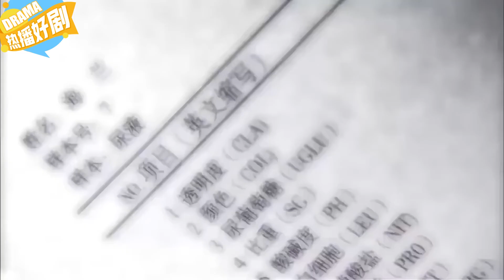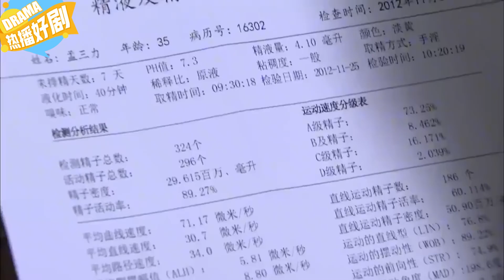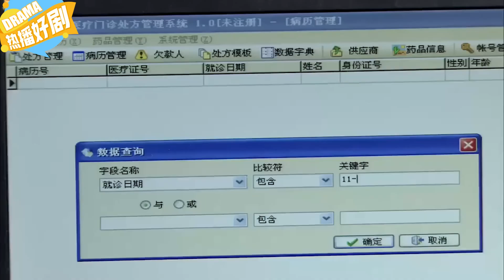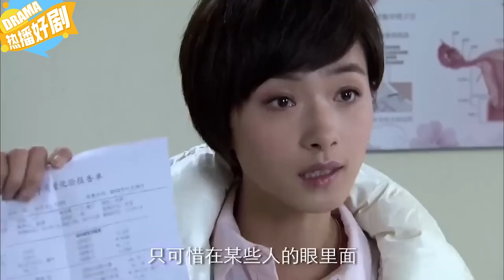老公懷疑孩子不是親生，可檢查結果一出來，醫院里直接給媳婦跪下！